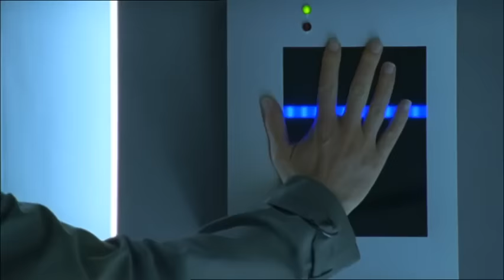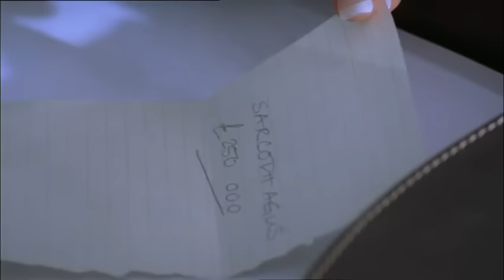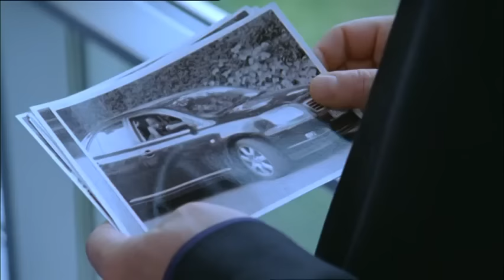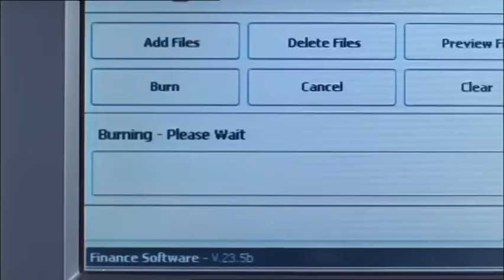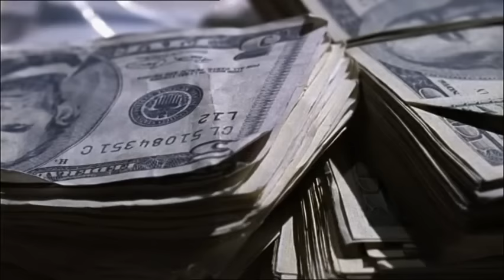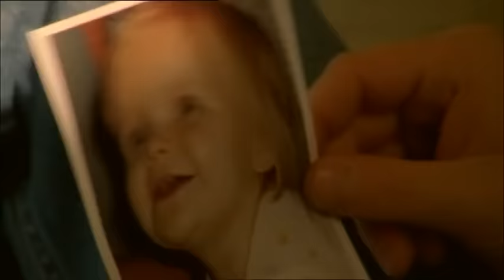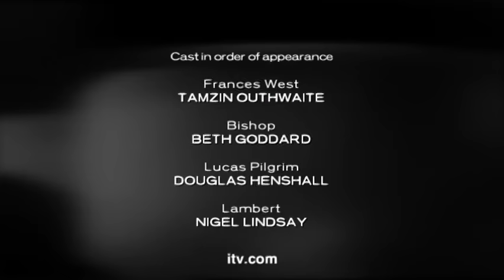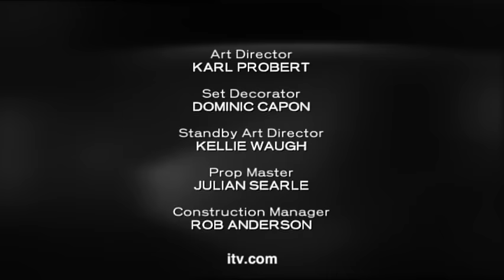Frances Tuesday (2007) Part One.